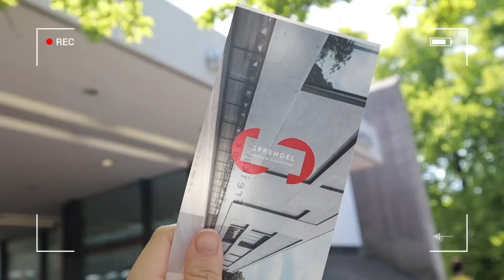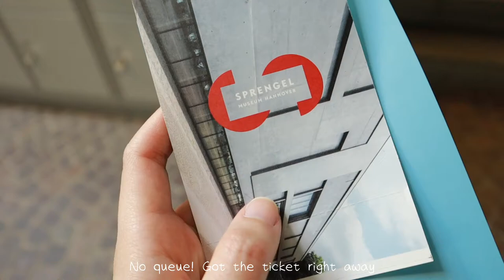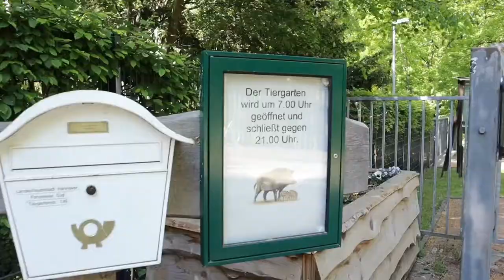VLOG | Exploring Hannover // Sprengel Museum 🖼️ Tiergarten 🦌 Rapeseed field 🌼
Loving weekend like this :D